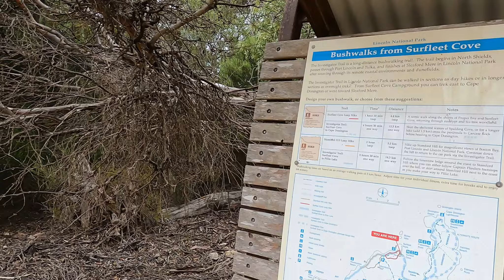The Big Lap Ep26, Exploring the Eyre Peninsula part 1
Coz Mick  Adventures